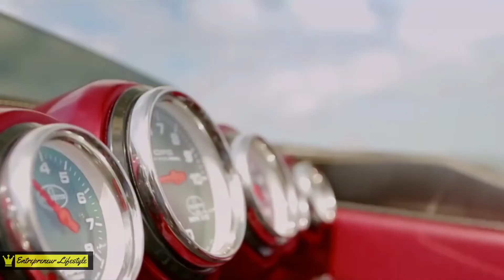BILLIONAIRE Luxury Lifestyle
Welcome to Entrepreneur Lifestyle. Have you ever wondered how the richest people in the world Billionaires and millionaires live ? Discover in this video the billionaire lifestyle !,If you need to visualize the lifestyle of Billionaires, our channel “Enterpreneur Lifestyle” is the best fit for you.

This video will motivate you and help you visualize the rich lifestyle and the comfortable lifestyle all wealthy people live. You’ll see How billionaires and all rich people spend their money lavishly on expensive luxury cars, watches, mansions, yatches, private jets, private helicopters. If you include visualizing the lifestyle of billionaires and rich lifestyle in your daily life with the hard work you put in to achieve your dreams your success is guaranteed.

For your dose of billionaire rich life & luxury lifestyle videos, you’ll see some awesome experiences from expensive custom-made interiors for helicopters & Cars , Mercedes, Audi, Bentley and Rolls Royce cars, to ultra-high-end sports cars like Ferrari, Bugatti and Aston Martin, and luxury motor yachts and superyacht, like Riva, San Lorenzo, etc...

We recommend you to watch tEnterpreneur lifestyle videos twice a day, When you wakeup in the morning before you start the day and before you go to sleep at night. The repetition is a good way to reprogram your subconscious mind. We wish you good luck and one day you will also be able to live like a billionaire and experience the affluent life of billionaires.

   Try Now for free and open up new opportunities

All the audiobooks in your Audible library are yours to keep, even if you cancel the membership.

Easy exchanges. Didn't like your audiobook? Swap it for free.

Free, unlimited listening to Audible Original shows. Download as many as you’d like at no extra cost.

amazon audible

video credits

Music credits

We make these videos to educate others in a motivational/inspirational form. If any owners of the content clips would like us to remove their video, we will do so as soon as possible.